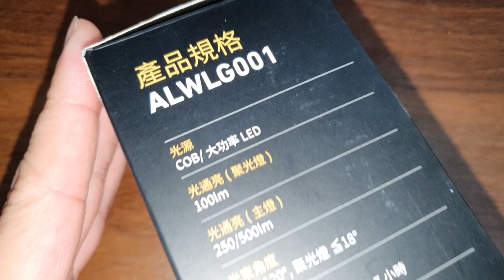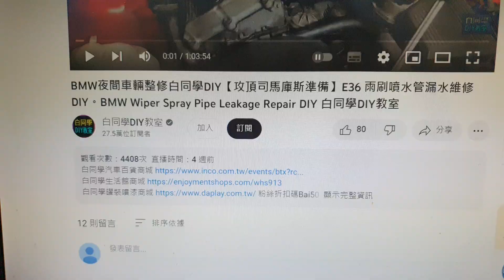超好用爆亮LED工作燈手電筒【多功能LED手電筒 working lamp】High efficiency LED flashlight白同學好物推薦